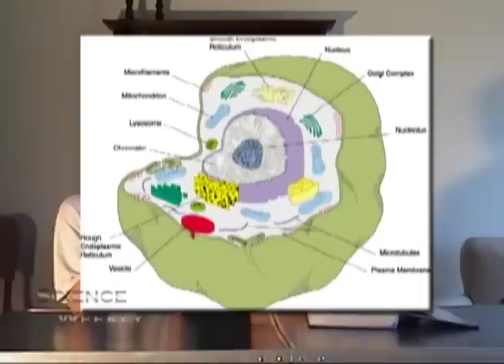Science report gone seriously wrong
A class project we did in 2006 for school. I'm sure we didn't get a good grade.